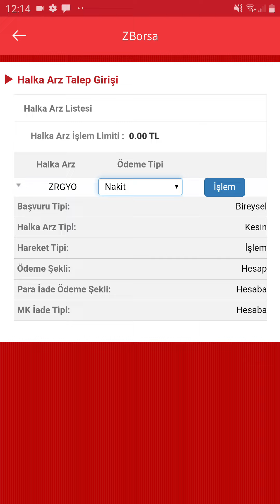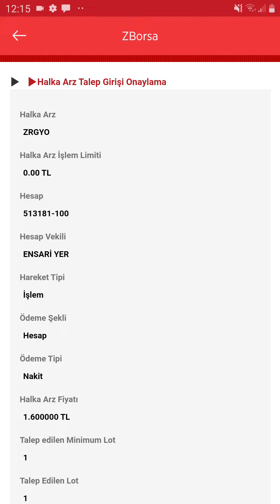Yeni Halka Arz Zrgyo Halka Arzına Ziraat Bankasından Nasıl Talep Girebilirim?